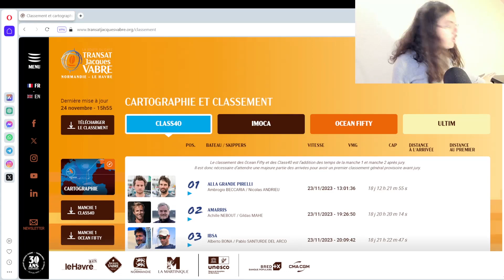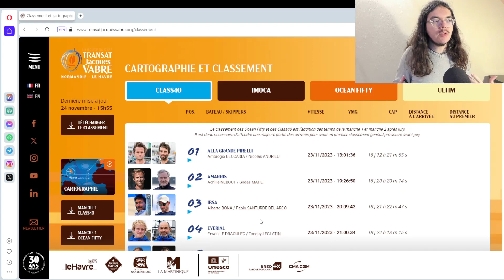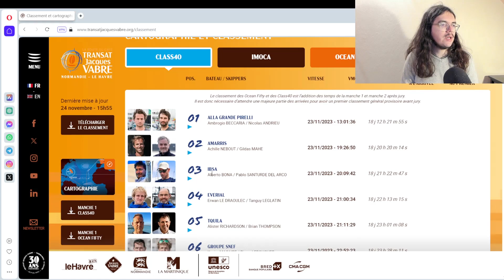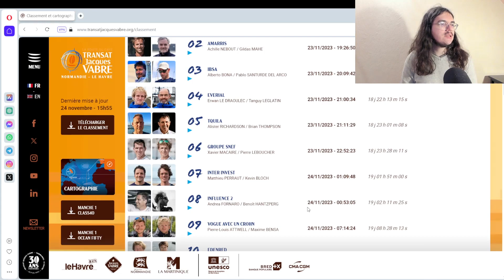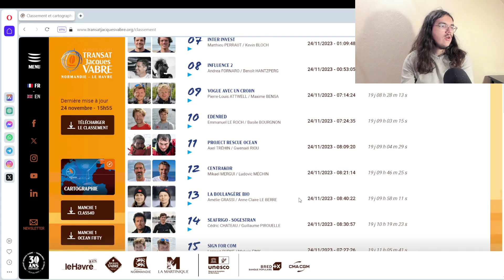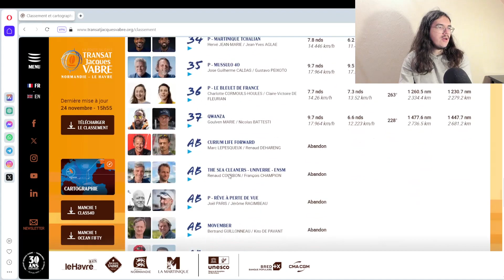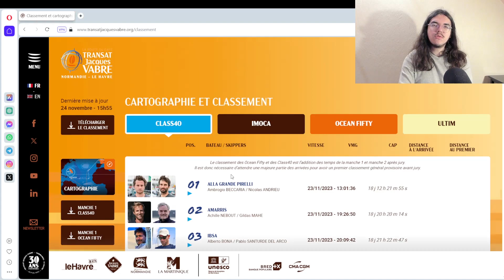⛵Transat Jacques Vabre 2023🇫🇷 : Débrief Class40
Salut tout le monde, aujourd'hui, on débrief la classe des Class de la Transat Jacques Vabre 2023. On parlera de la victoire d’Alla Grande Pirelli, de la stratégie pas payante de Xavier Macaire et Pierre Leboucher ou encore, de la belle deuxième étape de Crédit Mutuelle.

Ultim

01
MAXI BANQUE POPULAIRE XI
Armel LE CLÉAC'H / Sébastien JOSSE
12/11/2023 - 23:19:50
14 j 10 h 14 m 50 s
02
SVR LAZARTIGUE
François GABART / Tom LAPERCHE
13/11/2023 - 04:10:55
14 j 15 h 05 m 55 s
03
MAXI EDMOND DE ROTHSCHILD
Charles CAUDRELIER / Erwan ISRAËL
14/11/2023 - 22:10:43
16 j 09 h 05 m 43 s
COVILLE ROUXEL
04
SODEBO ULTIM 3
Thomas COVILLE / Thomas ROUXEL
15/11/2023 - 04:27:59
16 j 15 h 22 m 59 s
MARCHAND CHABAGNY
05
ACTUAL ULTIM 3
Anthony MARCHAND / Thierry CHABAGNY
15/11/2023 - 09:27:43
16 j 20 h 22 m 43 s

Ocean Fifty Classement

01
SOLIDAIRES EN PELOTON
Thibaut VAUCHEL-CAMUS / Quentin VLAMYNCK
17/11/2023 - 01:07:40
11 j 11 h 22 m 27 s
02
REALITES
Fabrice CAHIERC / Aymeric CHAPPELLIER
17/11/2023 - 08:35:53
11 j 22 h 42 m 58 s
03
VIABILIS OCÉANS
Pierre QUIROGA / Ronan TREUSSART
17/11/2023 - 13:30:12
12 j 01 h 53 m 01 s
AB
PRIMONIAL
Sébastien ROGUES / Jean-Baptiste GELLÉE
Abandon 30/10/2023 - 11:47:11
AB
KOESIO
Erwan LE ROUX / Audrey OGEREAU
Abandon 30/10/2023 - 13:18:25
AB
LE RIRE MÉDECIN - LAMOTTE
Luke BERRY / Antoine JOUBERT
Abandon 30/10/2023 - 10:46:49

Imoca

01
FOR PEOPLE
Thomas RUYANT / Morgan LAGRAVIERE
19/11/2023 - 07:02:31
11 j 21 h 32 m 31 s
02
PAPREC ARKÉA
Yoann RICHOMME / Yann ELIES
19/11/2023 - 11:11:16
12 j 01 h 41 m 16 s
03
FOR THE PLANET
Sam GOODCHILD / Antoine KOCH
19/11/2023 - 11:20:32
12 j 01 h 50 m 32 s
04
CHARAL
Jérémie BEYOU / Franck CAMMAS
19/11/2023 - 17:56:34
12 j 08 h 26 m 34 s
05
INITIATIVES COEUR
Sam DAVIES / Jack BOUTTELL
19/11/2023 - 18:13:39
12 j 08 h 43 m 39 s
06
TEAMWORK.NET
Justine METTRAUX / Julien VILLION
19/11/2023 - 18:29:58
12 j 08 h 59 m 58 s
07
MALIZIA - SEAEXPLORER
Boris HERRMANN / William HARRIS
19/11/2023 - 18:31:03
12 j 09 h 01 m 03 s
08
V AND B - MONBANA - MAYENNE
Maxime SOREL / Christopher PRATT
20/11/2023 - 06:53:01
12 j 21 h 23 m 01 s
09
L'OCCITANE EN PROVENCE
Clarisse CRÉMER / Alan ROBERTS
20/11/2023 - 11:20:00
13 j 01 h 50 m 00 s
10
GUYOT ENVIRONNEMENT - WATER FAMILY
Benjamin DUTREUX / Corentin HOREAU
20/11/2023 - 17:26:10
13 j 07 h 56 m 10 s

Class40 Classement

01
ALLA GRANDE PIRELLI
Ambrogio BECCARIA / Nicolas ANDRIEU
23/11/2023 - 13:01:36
18 j 12 h 21 m 55 s
02
AMARRIS
Achille NEBOUT / Gildas MAHE
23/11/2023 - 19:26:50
18 j 20 h 20 m 14 s
03
IBSA
Alberto BONA / Pablo SANTURDE DEL ARCO
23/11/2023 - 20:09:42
18 j 21 h 22 m 47 s
04
EVERIAL
Erwan LE DRAOULEC / Tanguy LEGLATIN
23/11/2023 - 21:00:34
18 j 22 h 13 m 15 s
05
TQUILA
Alister RICHARDSON / Brian THOMPSON
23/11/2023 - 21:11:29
18 j 23 h 01 m 08 s
06
GROUPE SNEF
Xavier MACAIRE / Pierre LEBOUCHER
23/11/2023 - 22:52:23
18 j 23 h 28 m 11 s
07
INTER INVEST
Matthieu PERRAUT / Kevin BLOCH
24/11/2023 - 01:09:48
19 j 01 h 51 m 00 s
08
INFLUENCE 2
Andrea FORNARO / Benoît HANTZPERG
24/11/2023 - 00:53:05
19 j 02 h 11 m 25 s
09
VOGUE AVEC UN CROHN
Pierre-Louis ATTWELL / Maxime BENSA
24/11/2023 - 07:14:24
19 j 08 h 28 m 13 s
10
EDENRED
Emmanuel LE ROCH / Basile BOURGNON
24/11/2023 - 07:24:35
19 j 09 h 03 m 15 s